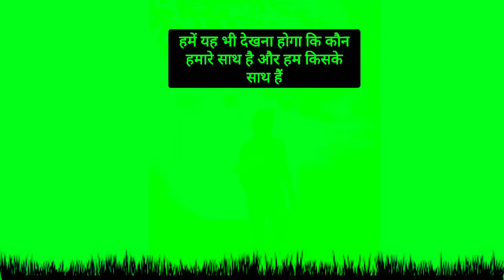green screen video background effect VFX Tiktok signal sahari caroma key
Hello dosto Ager apko is video ka original video song chahiye to is app se download kar sakte hai 👇👇👇👇👇👇👇👇👇👇👇👇LINK 👇👇
 New Bollywood green screen video channel

[GALLIUM] • Become a SuperFan NCS Merchandise NCS Arcade → our official second channel has just launched, including our brand new 24/7 Livestream!